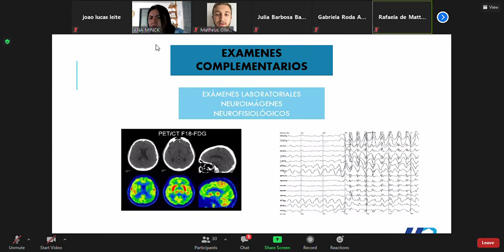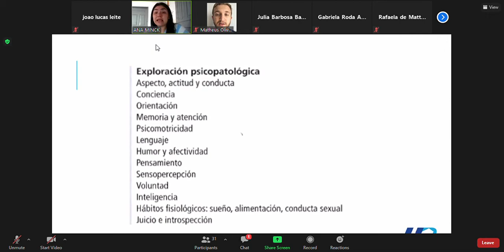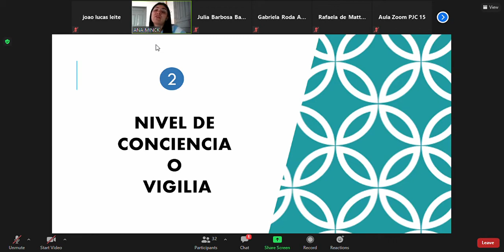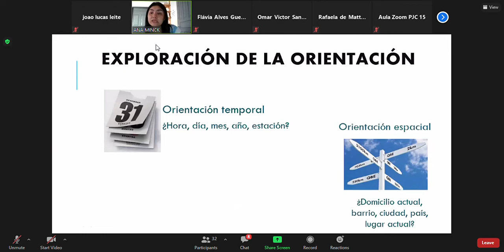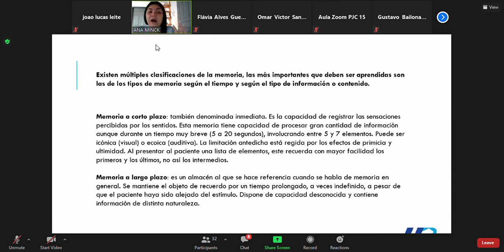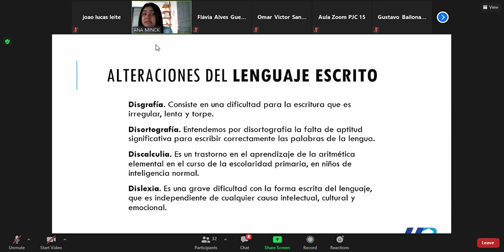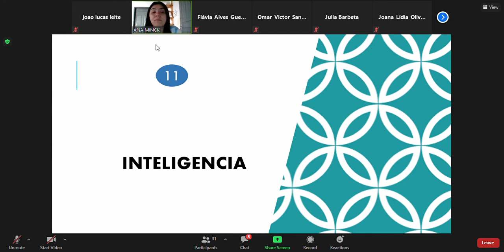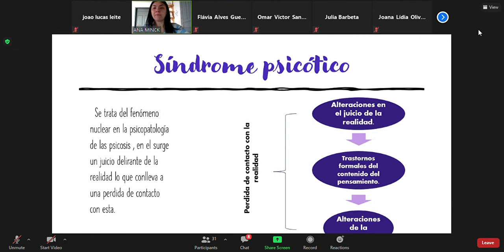examen fisico psiquiatria